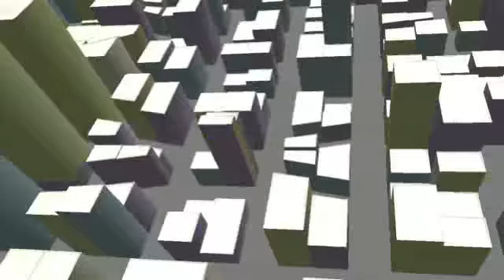BARBODYLEGACY.DEEP RUN PT 1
THA BEST OF THA BEST